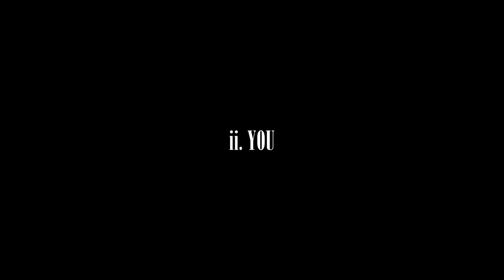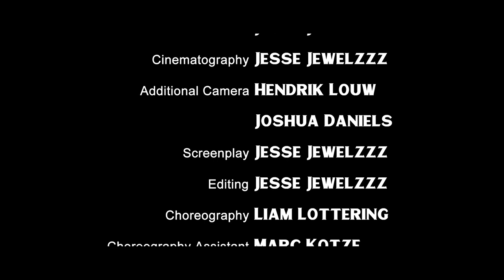Timothy Rose - Untold Stories (Official Short Film)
A Jesse Jewelzzz short film, Untold Stories is based on the experiences within the songs on the Untold Stories EP by Timothy Rose.

1:24 - Cross Roads
3:51 - You
7:24 - Light (Ohr)
10:04 - Human Condition, Pt.1

These visuals complement the deep meaning of the songs on the EP, and the stories I wanted to unfold based on experiences in life.

It features a young man losing and finding himself, facing his darkest fears, overcoming them (with help) and growing through the journey.

The music tells stories of a longing love, lost in translation, and the damage relationships can cause. And through the 4 songs, you are guided through real-life situations and the effects of it, which is why I decided to collaborate with Jesse Jewelzzz in creating a full visual expression of the EP to continuously unfold a deeper story to the audience. In both the EP and the film, a lot is open for the interpretation of the audience, leaving room for the listener to feel what they felt when listening to the song. Allowing the listener to relate in whichever way to the songs but also reflect on those feelings.

Timothy Rose is an independent South African Artist. Born and raised in Cape Town. I enjoy using double entendres in the lyrics I write, so it can reach the gap between different worlds people find themselves in. I believe music is for everyone and should not cause division but freedom in one’s soul.

Jesse Jewelzzz is a multidisciplinary artist, storyteller, director and creative explorer. Choosing to tell stories grounded in the Cape Flats, with the vision of uplifting people in my community and other communities like mine.

Written and Directed by Jesse Jewelzzz (@ajessejewelzzzgem)
Choreography by Liam Lottering (@probably_lottering), Marc Kotze (@marcusboparcus)
DoP - Jesse Jewelzzz
Additional Camera - Hendrik Louw (@iamhendrik_create), Joshua Daniels
Editing - Jesse Jewelzzz
BTS Photography - Joshua Daniels (@jpeg_joshy)

Production by Lens Changer Photography (Pty) Ltd